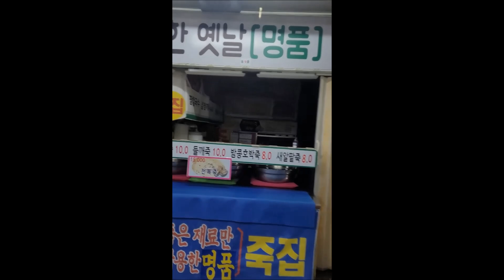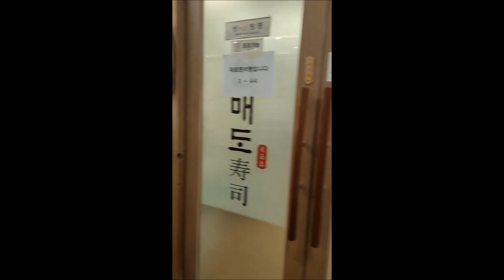걸어서 대치동 은마상가 속으로 | 강남 한복판 재래시장 | Eunma Shopping Center, Daechi-dong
대치동 은마아파트 주민과 함께 대치동의 은마상가 속으로
대치동, 은마아파트, 은마상가, 은마종합상가, Eunma Shopping Center, 은마상가 식품매장, 대치동 맛집, 은마상가 맛집, 재래시장, 풍물장터, 서울, 강남구, Gangnam, Seoul Walk